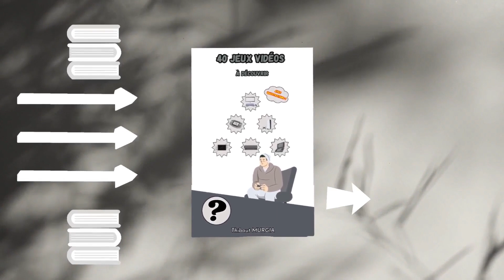GOD OF WAR 2018 : LOCALISATION / EMPLACEMENT / COMMENT / OU TROUVER DU CIMIER ENFLAMMÉ SUPÉRIEUR ?